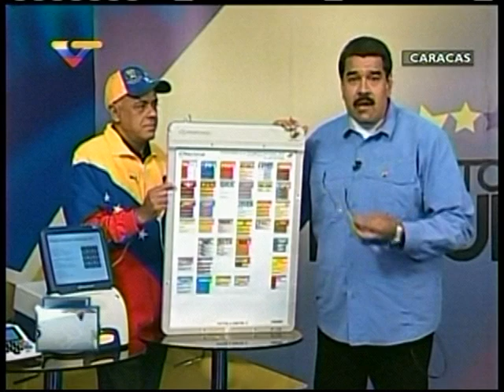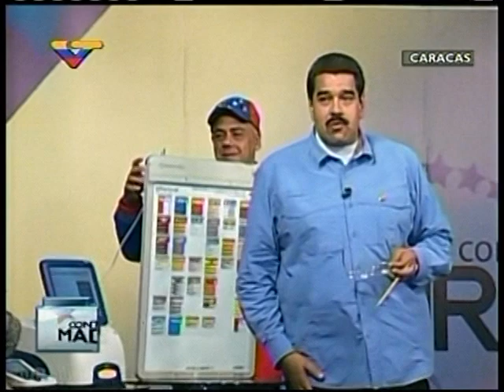Maduro invita a participar en ensayo electoral del domingo